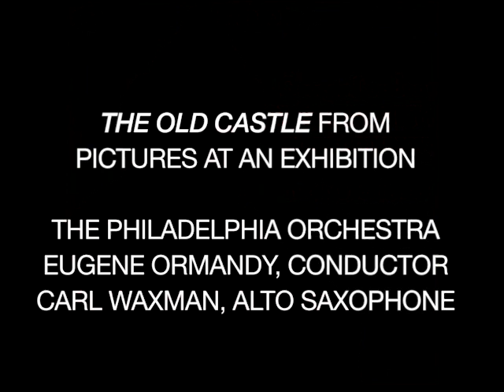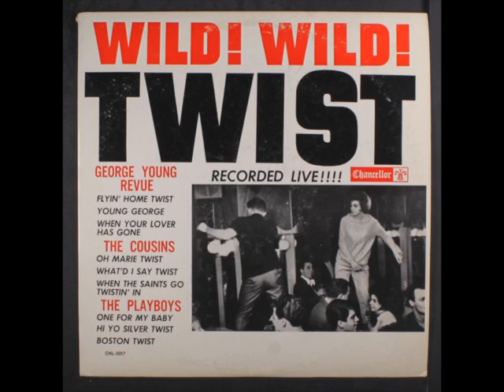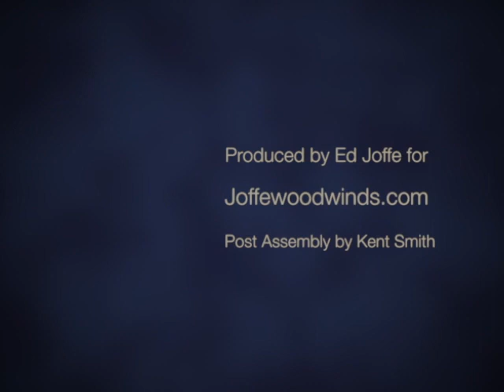The Unbelievable George Young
George Young has been called "The Greatest Saxophone Player in the World." Those who have worked with him or heard his many recordings would most certainly agree. George was also one of the top commercial doublers during the heyday of the New York studio scene. In this interview, George reflects on his illustrious career, the music industry, and the many musicians he encountered along the way who were inspirational. Among the musicians cited are Romeo Penque, Phil Bodner, Danny Bank, Frank Wess, Lawrence Feldman, Bernie Glow & Buddy Savitt. Enjoy this encounter with one of the great virtuoso musicians of our time.